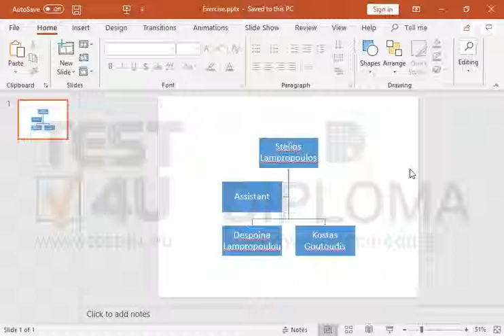Remove the assistant placeholder from the organization chart.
Related TEST4U products:

77-422 Microsoft Office Specialist Powerpoint Core 2013 - English version

77-729 Microsoft Office Specialist Powerpoint Core 2016 - English version

TEST4U Microsoft PowerPoint 365, 2019, 2016, 2013, 2010, 2007, 2003 - English version